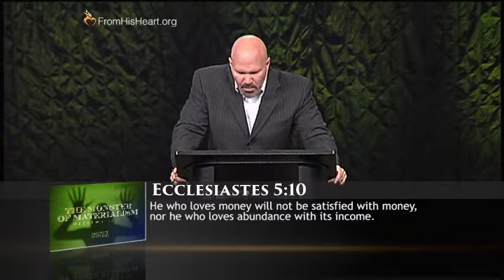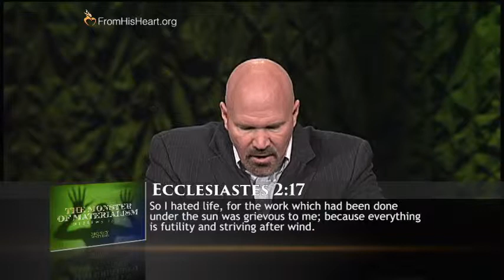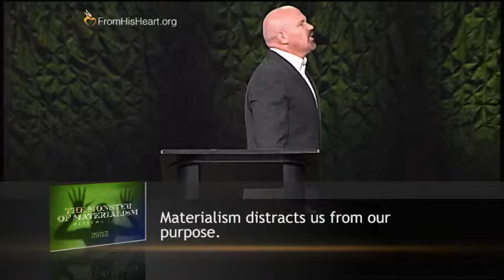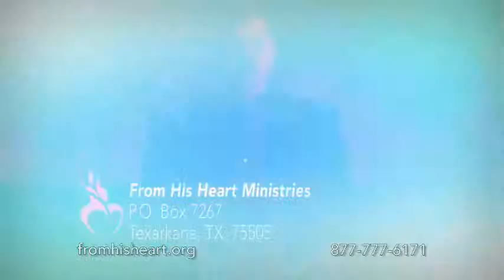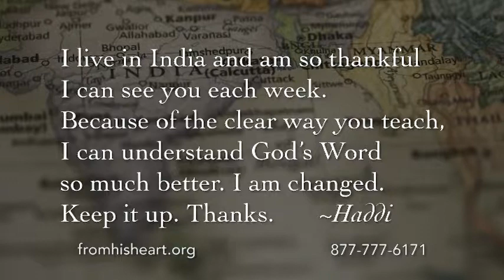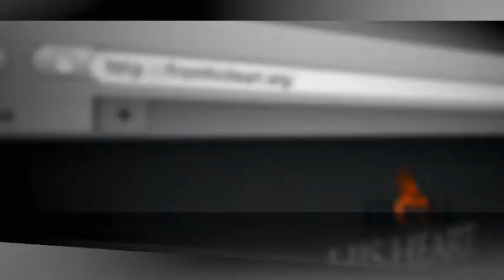From His Heart: 6/16/2019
Message: Money Matters "The Monster of Materialism"